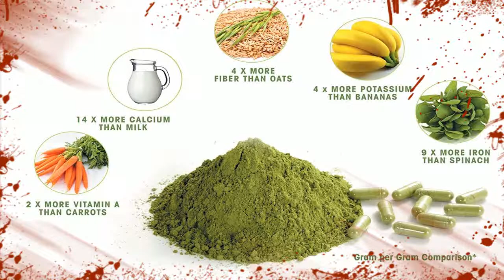🌜 How To Use Moringa Leaves ⇐ Tree Of Life Plant Moringa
how to use moringa leaves - how to use moringa leaves to cure flu - diy.
how to eat moringa | shape.
it is best to avoid moringa leaves during mid july to mid august  this period is known as the "karkidaka masam" in kerala. how can i use moringa to cure diabetes.

how i eat moringa leaves - moringa tree update.

you will discover how to harvest fresh moringa leaves from your moringa plant and how to prepare them for juicing.

best way to eat moringa is to drink it - how to juice fresh moringa oleifera leaves.

moringa seeds health benefits | how to eat moringa oleifera seeds. how to use moringa leaf powder.

09:32 how to best use your moringa. simple way to eat moringa leaves [powdered].

moringa leaves: 3 sprigs (or 3/4 tsp moringa powder - 1 1/2 tsp dried moringa leaves).
moringa leaves should not be given to babies/toddlers below 5 years.. how can i use moringa to cure diabetes.. how i eat moringa leaves - moringa tree update..